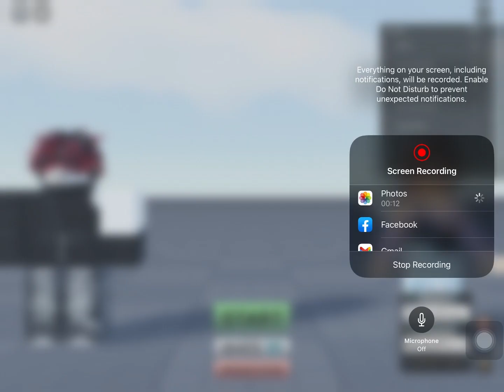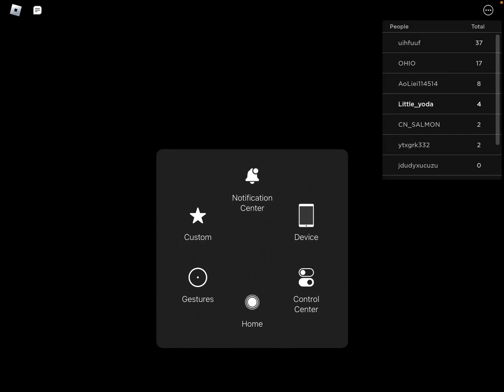Sad cat dance but edited👀